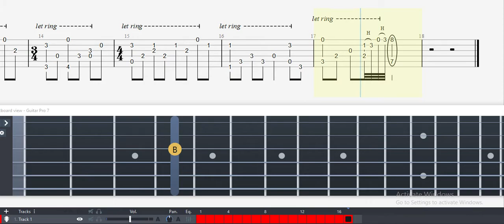Guitar Tab - Teatime, Fast Forward (Katawa Shoujo) OST Fingerstyle Tutorial Sheet Lesson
Teatime, Fast Forward (Katawa Shoujo) Guitar Tab

Teatime, Fast Forward

Katawa Shoujo
NicolArmarfi
Guitar arrangement by Basisti94 (Miro Laaksonen)
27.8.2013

I think this one was from Lilly's opening cinematic

Capo 4
Tempo ~ 130